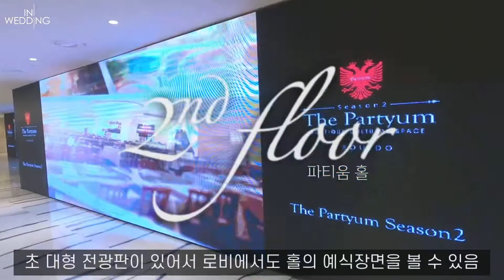더파티움영등포 | 컨벤션웨딩 | 하우스웨딩 | 영등포웨딩홀 | 아이니웨딩 |아이니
" 화사함과 화려함을 한번에 잡은 더파티움영등포 "

대한민국 하우스웨딩홀중에 제일화려해 ! !
특별한 조명 샹들리에 장식과, 풍성한 꽃장식, 자연채광으로
캐주얼하면서 이국적인 하우스웨딩연출이 가능한 파티움홀

그리고

규모와 시설 공간연출, 최첨단 미디어효과를 활용한 웨딩
말로만 컨벤션이 아닌, 진정한 컨벤션 웨딩을 진행하는 홀

신부님들의 다양한 니즈를 채워드리기위해
다 준비했으니 고르시기만 하면 됩니다 !

국회의사당역 3번출구 도보 5분거리에 위치한 더파티움영등포는
역과 거리가 가까워 접근성이 참 편하구요,
여의나루역 1번 출구에서 무료셔틀버스가 운행되고 있어 더 좋습니다

푸짐한 퓨전한상차림에 세미뷔페까지 !
훌륭한 연회음식으로 하객분들 만족도 까지 잡은
더파티움 영등포가 더 궁금하신 분들은

↓↓ 더파티움영등포 같이 가볼 사람 !